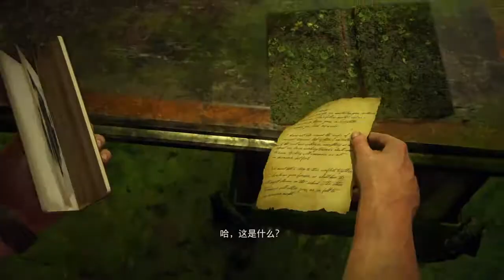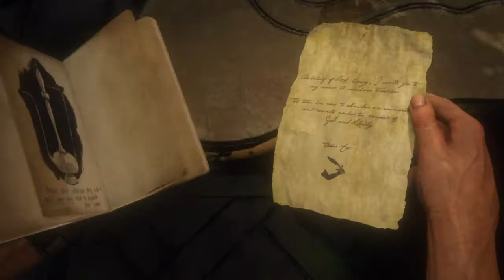秘境探险4：盗贼末路™